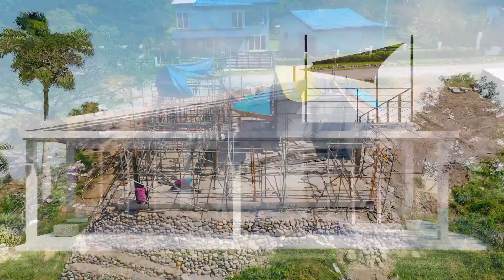Kalma Bukid Spec Homes Progress March 2022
A Residential area designed for foreign retirees located at the plateau of Sibulan, Negros Oriental.

It has an overlooking view of the Tañon Strait, Cebu and Sumilon islands to the North East, Siquijor to the South and the coastal mountains and valleys of Negros Oriental to the West.

The calming and serene approach of the property will surely make you stay for good.

Interested?

DPX, a Construction company servicing Negros Oriental, Siquijor and Bohol.

For all your construction needs, contact the professionals at DPX

Contact Gordon Mckissock
Call or Text: 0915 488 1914